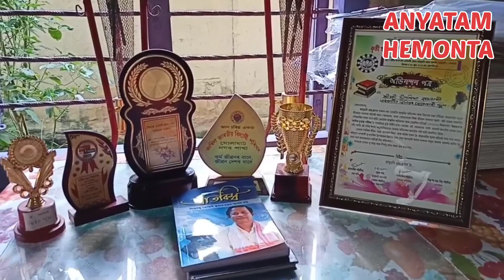জামুগুৰিৰ প্ৰতিভাবান কণ্ঠশিল্পী দীপশিখাৰ সুমধুৰ কণ্ঠত দুটিমান গীত শুনোঁ আহকচোন৷